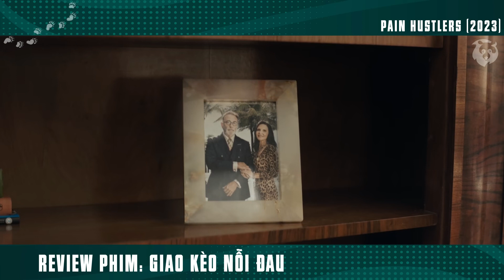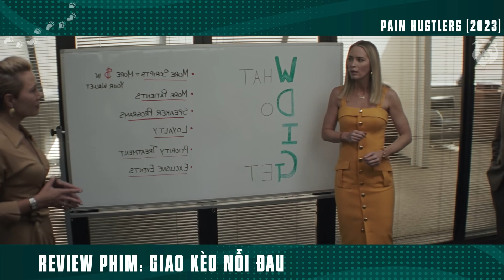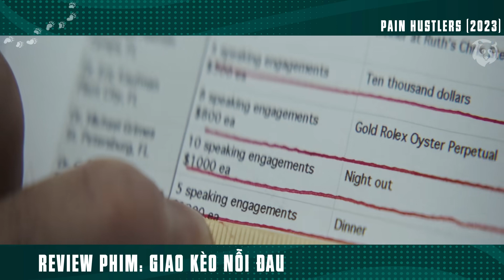[Review Phim] Giao Kèo Nỗi Đau - Pain Hustlers 2023 - Phim Hành Động Chính Kịch Siêu Hay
Giao Kèo Nỗi Đau là một bộ phim chính kịch tội phạm của Mỹ năm 2023 do David Yates đạo diễn từ kịch bản của Wells Tower, dựa trên cuốn sách cùng tên năm 2022 của Evan Hughes.[3] Phim có sự tham gia của Emily Blunt, Chris Evans, Andy García, Catherine O'Hara, Jay Duplass, Brian d'Arcy James và Chloe Coleman. Cốt truyện của nó tập trung vào một học sinh bỏ học trung học tìm được việc làm tại một công ty dược phẩm đang thất bại ở miền Trung Florida, nơi cô sớm nhận ra mình là trung tâm của một âm mưu tội phạm.
Giao Kèo Nỗi Đau đã có buổi ra mắt thế giới tại Liên hoan phim quốc tế Toronto vào ngày 11 tháng 9 năm 2023 và được phát hành tại một số rạp chọn lọc ở Hoa Kỳ vào ngày 20 tháng 10 năm 2023, trước khi Netflix ra mắt trực tuyến vào ngày 27 tháng 10 năm 2023.